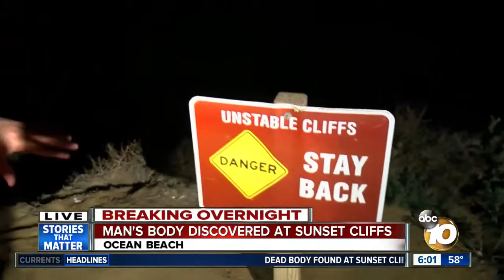Man's body discovered at Sunset Cliffs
10News This Morning at 6am Saturday